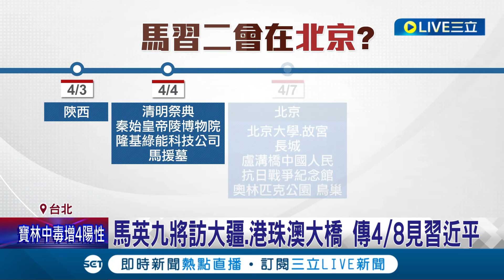馬習二會? 學者批"統戰樣板"替習逼賴認九二共識 馬英九將訪大疆.港珠澳大橋 傳4/8見習近平 │記者 魏汶萱 江文賢│【LIVE大現場】20240331│三立新聞台